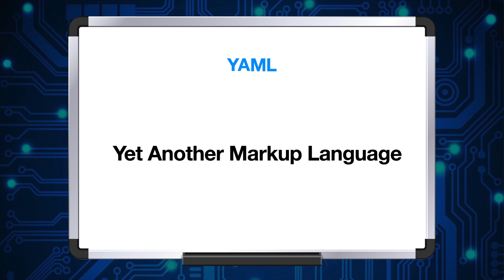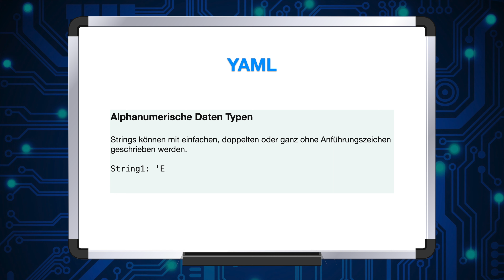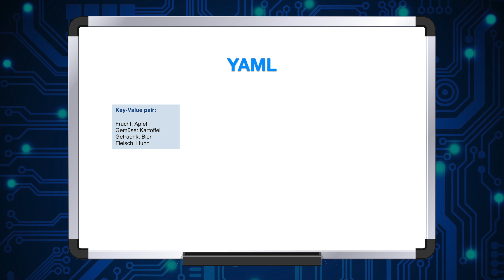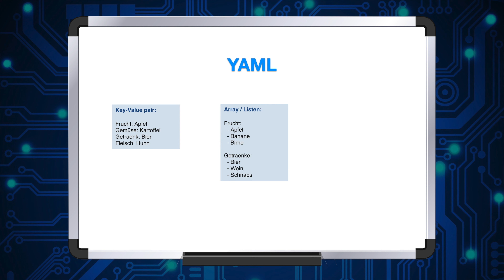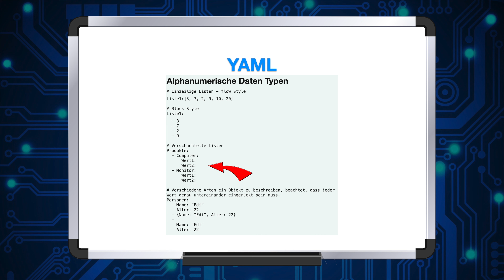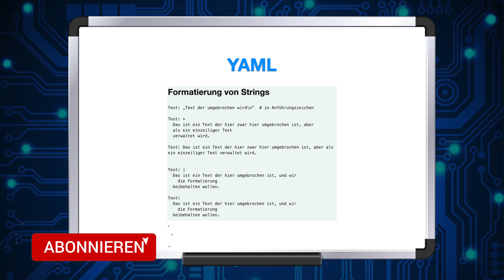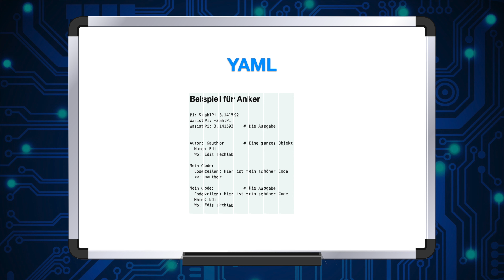YAML Grundlagen in 7 Minuten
In diesem Video werden wir uns die Grundlagen von YAML ansehen. YAML wird für Home Assistant verwendet und ist mit ein paar Grundkenntnisse ganz einfach zu beherrschen. Wie das geht, zeige ich euch hier in diesem Video und ich bin sicher, .JEDER KANN DAS!!!

Korrektur: 3:10 - Tausendertrennzeichen bei Deutschland Einwohner falsch gesetzt.

★☆★ Material ★☆★
►Raspberry Pi:
- Raspberry Pi 4 -1GB Kit
-  Raspberry Pi 4 -1GB

Alle Materialien und Geräte wurden selbst erworben.